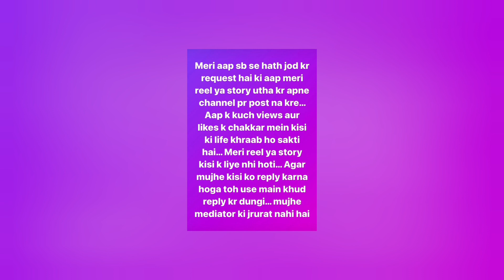Komal Thakral Big Statment About Ex Husband & daughter After Paras Thakral Sneha Sachdeva Divorce 💔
Komal Thakral Big Statment About Ex Husband And daughter After Paras Thakral Sneha Sachdev Divorce

komal Thakral ex Husband Brother shocking statement on Komal first marriage||Paras thakral||Komal|

 if you have any issue with my video kindly massage at

thankyou .

sneha Sachdeva YouTube channel delete

Paras thakral Live reply to sneha Sachdeva

sneha Sachdeva Live reply to Paras thakral

Aramaan Milak angry reply on Paras thakral

sneha sachdeva

snehasachdeva26

sneha sachdeva new reel

sneha sachdeva new video